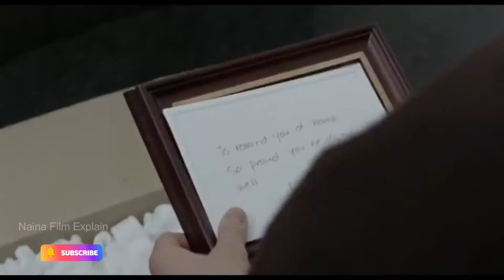Doctor Fallen in love with Own Patient |Can do anything to get him / The Good Doctor Explained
Naina Film Explain present The Good Doctor 2011 Movie Explain In Hindi | The Good Doctor 2011 film Ending Explained in hindi, doctor love to patient . Doctor has fallen in love with his own patient, can do anything to get him

I hope you will enjoy my all videos and my hard work. ✔

Note- We make videos to entertain purpose only. This video is all about movie explaining in Hindi language from our own point of view. For the Explanation, we have used Most of the video clips from The Movie for better understanding.

movie explained in hindi, movie explainer amith, movie explained adventure, movie explained avengers, movie explained amrita,